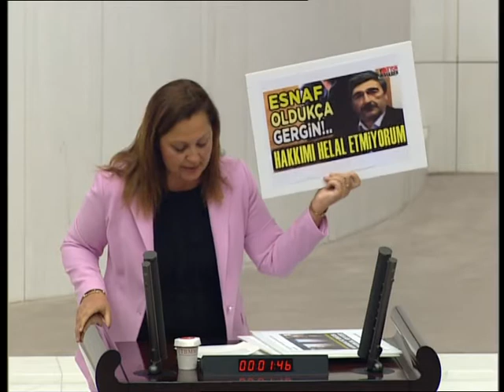BURCU KÖKSAL, AFYON'UN SORUNLARINI MECLİSE TAȘIDI